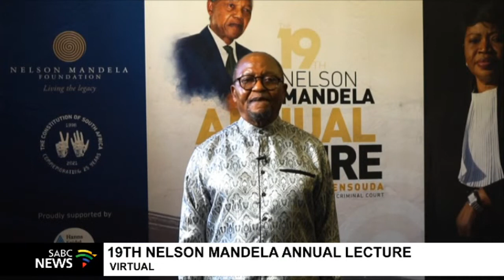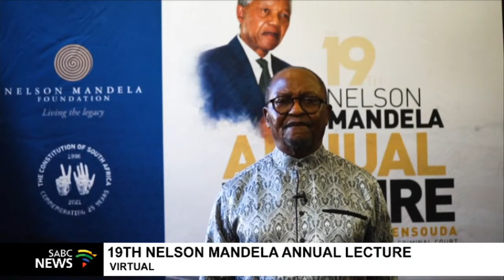The 19th Nelson Mandela Annual Lecture: 25 August 2021